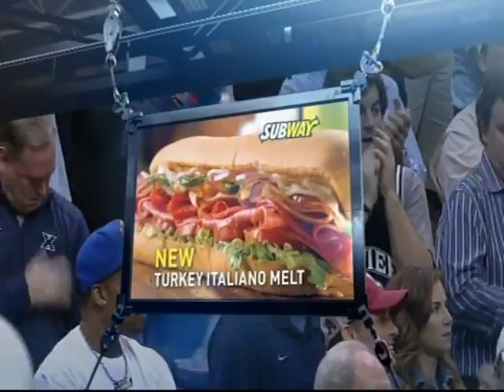2015 NCAA Tournament 2nd Round: #6 Xavier vs #14 Georgia State (NCAA Basketball Full Game 3/21/15)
Jalen Reynolds and Myles Davis came off the bench for a combined 38 points as sixth-seeded Xavier end the biggest feel-good story of the NCAA Tournament with a 75-67 victory over Georgia State.